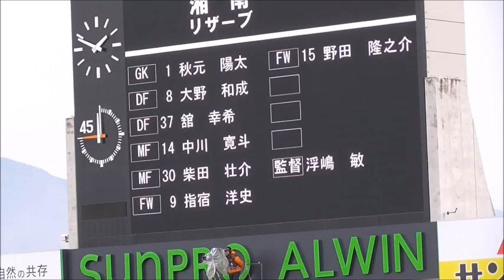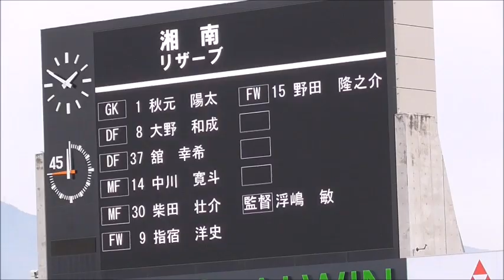（湘南の皆さん）松本山雅vs湘南ベルマーレ 20191207